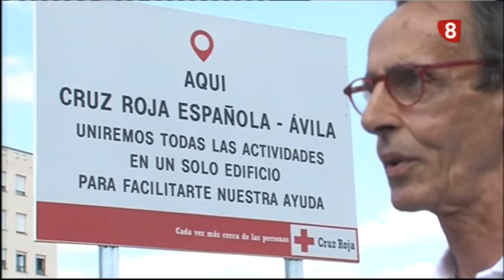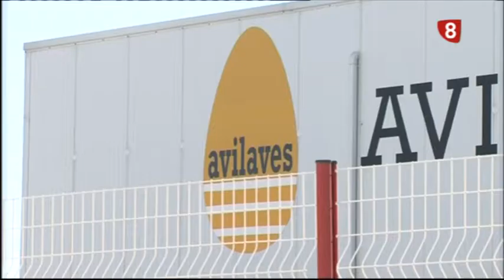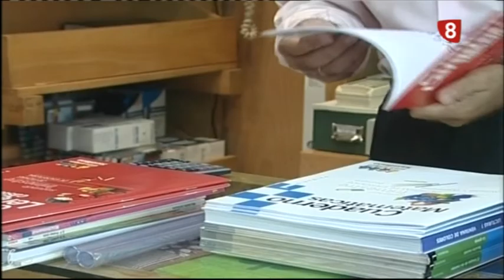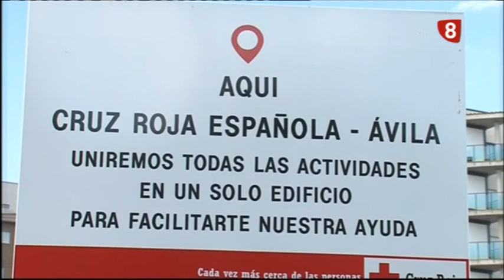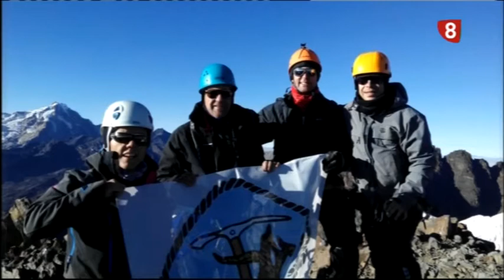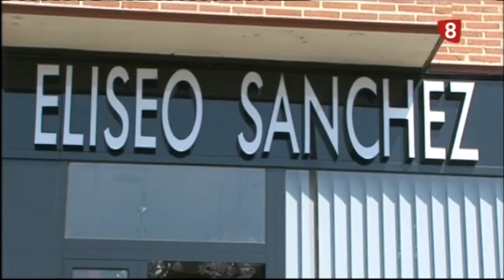INFORMATIVO MIÉRCOLES 3-8-16